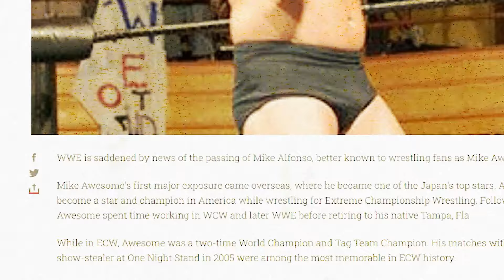Mike Awesome and Masato Tanaka's ECW feud (storyline summary)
Some of the most brutal matches I've seen. Not a lot of blood, but incredibly stiff and sometimes dangerous.